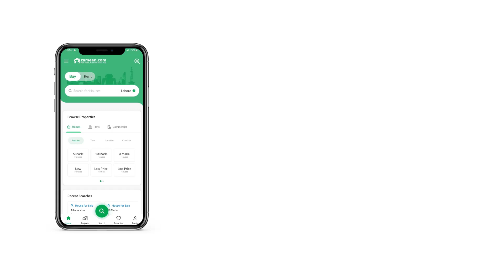5 MARLA HOUSE FOR SALE IN BLOCK B, BISMILLAH HOUSING SCHEME GT ROAD LAHORE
A House like this does not pop up too often. So, take our word and avail this once in a lifetime offer. If you are a serious property buyer and ready to make a calculative, bold investment move, buy this property today. You can be the owner of your 5 Marla property in the best location if you get in touch with us today. With all the facilities you are looking for in a property, a price of PKR Rs. 17,500,000 is a great deal. Properties in this locality are a total bargain, which is a plus. Lahore has abundant property options available, for both sale and rent.

Having a separate dining room in the House makes meal time more fun.
Entertain guests whenever you want in this spacious drawing room.